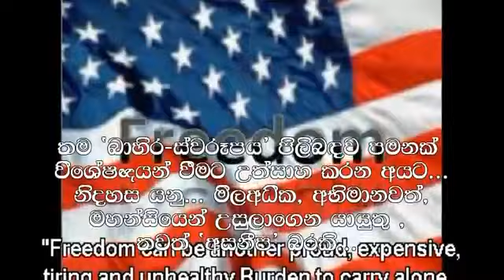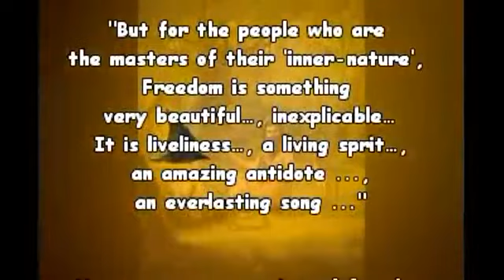freedom... නිදහස...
freedom ... as I see...
මා දකින නිදහස...wasantha manamperi, life-knowledge, vegetarian lifestyle, simplicity, philosophy, wisdom, spirituality, freedom nature-living, sri lanka...